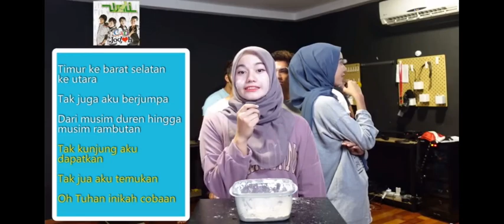mimi ni boyra version girl😂